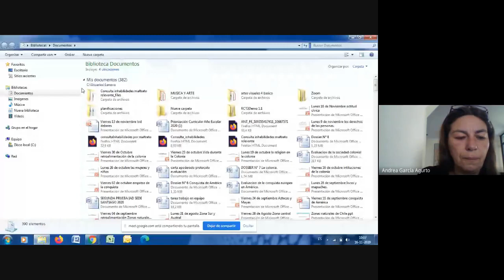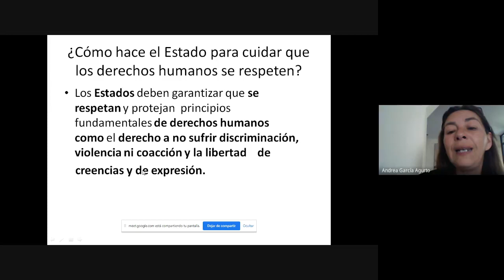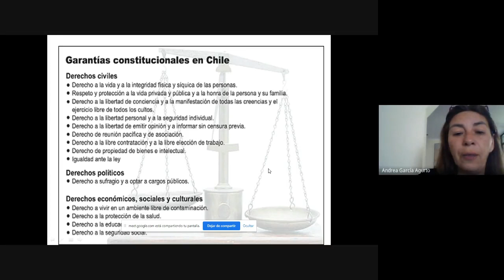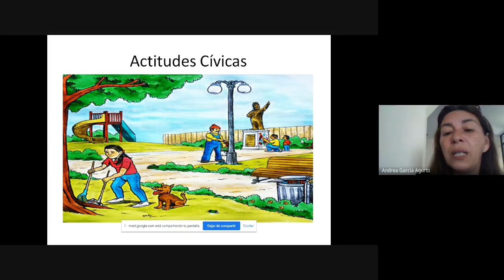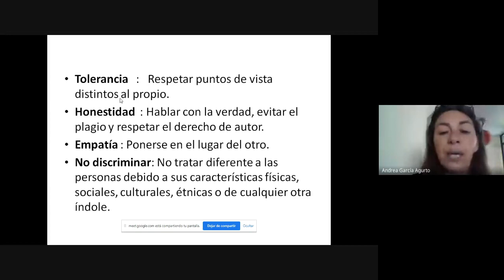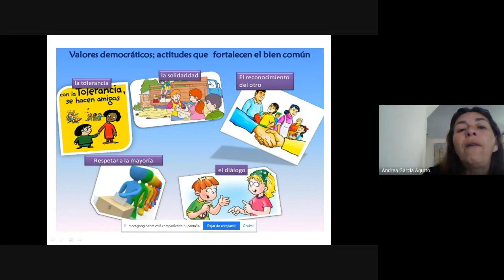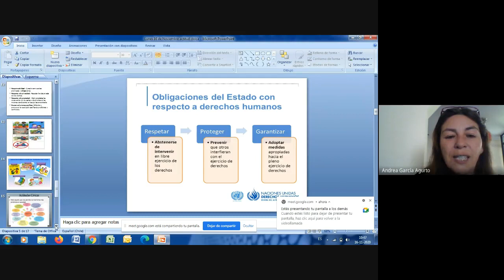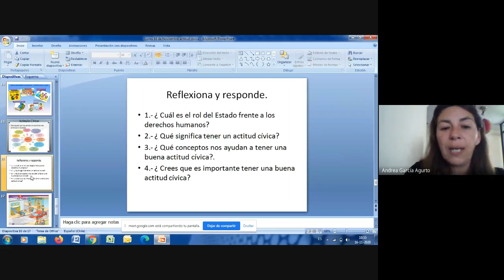°5 basico,Historia,prof Andrea G,Dossier 8, 16-11